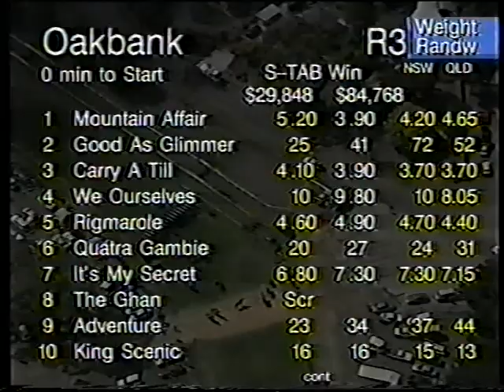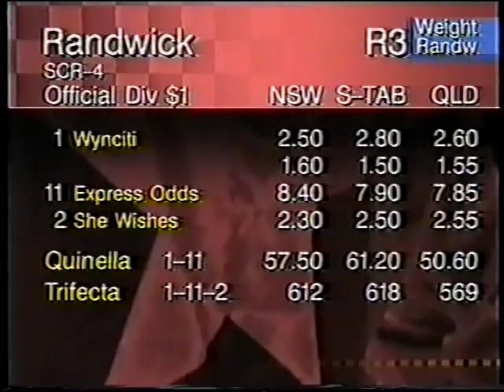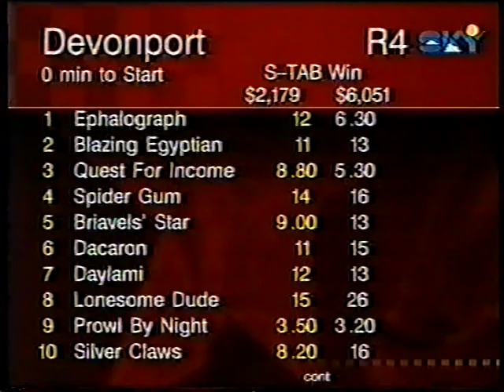Sat 3 April 1999 Pt 2